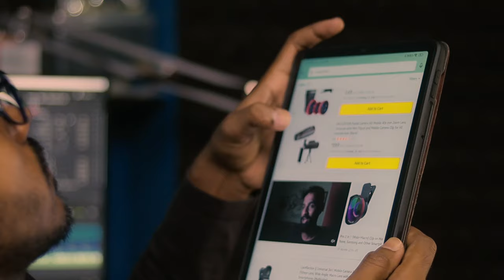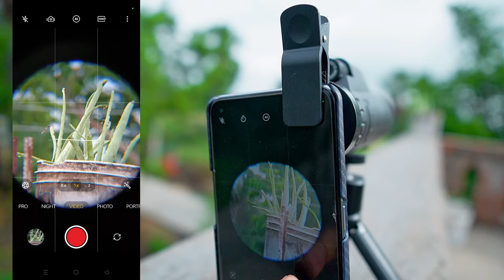Only ₹999 Telephoto Zoom Lens for Smartphone | 60x Zoom Lens for Mobile Camera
40x to 60x telephoto zoom lens for smartphone camera | Telephoto zoom lens for mobile camera | 60x zoom lens for phone camera.